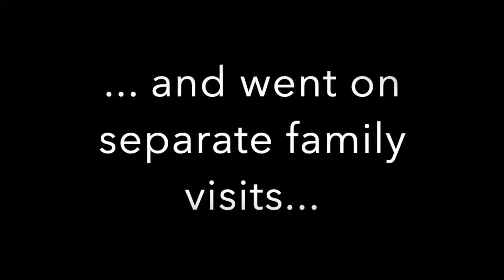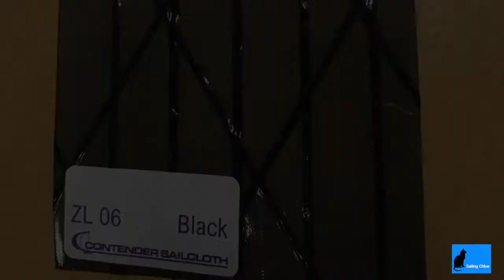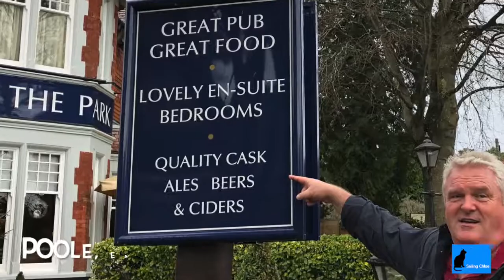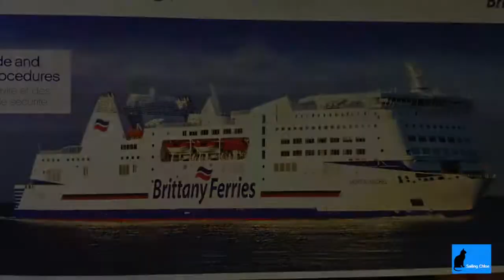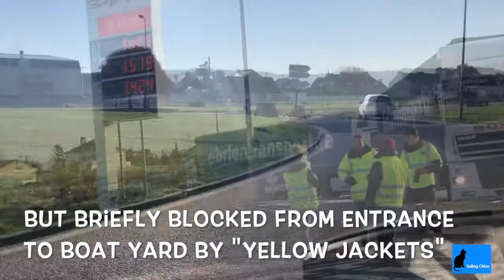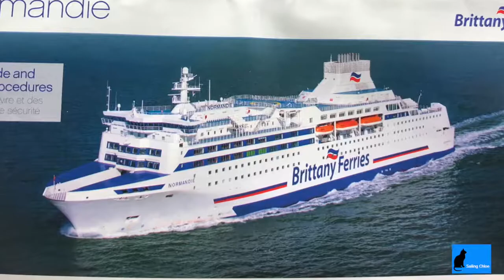Sailing Chloe - Episode 32: Splitting Up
Splitting up to shop for boat accessories on different continents and touring Ireland together after checking in on Chloe's progress in France.